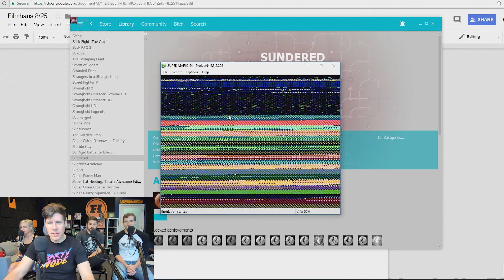MARIO GETS HARD - Super Mario 64 Gameplay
Back in the 90's my family couldn't afford to buy me a console either, so I had to spend my afternoons at the local Blockbuster Video, taking turns contracting pinkeye from the Virtual Boy with the rest of the poor kids.